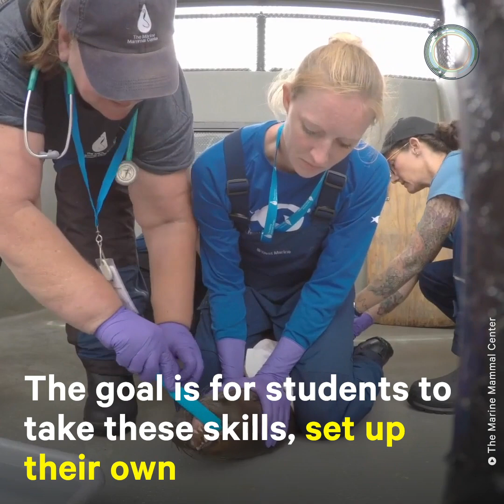How This Org Rescues Marine Animals From Plastic Waste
This organization rescues and rehabilitates marine animals entangled in plastic waste and lost fishing gear along the California coast.

The Marine Mammal Center is a non-profit rescue and response, rehabilitation, and research center that rescues and treats injured and sick marine mammals along the coast of California and the island of Hawaii.

Since 2009, close to 1,800 marine animals in U.S. waters have been affected by plastic entanglement or have swallowed plastics. Out of all those animals, 88% are listed as endangered or threatened.